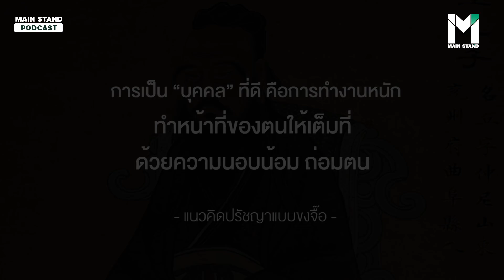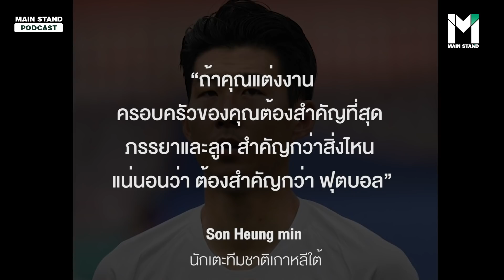วัฒนธรรมที่หยั่งรากลึก : ซน ฮึง มิน กับวิถีชีวิตที่ยังแต่งงานไม่ได้ | Footballista EP.27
รวยเเล้ว ดังเเล้ว เก่งแล้ว... แน่นอนว่าเมื่อคุณมี 3 คุณสมบัตินี้สาวๆจะวิ่งเข้าหาและไม่วายสิ่งที่ตามมาหลังจากนั้นคือการตกลงปลงใจกับใครสักคน จนถึงขั้นสร้างครอบครัว...

ทว่านั่นไม่ใช่กับ ซน ฮึง มิน นักเตะอันดับ 1 ของเอเชีย ณ ปัจจุบัน แม้จะโด่งดังร่ำรวยขนาดไหนแต่ "ซนนี่" กลับไม่สามารถลงหลักปักฐานกับใครได้เพราะวิถีชีวิตแบบเฉพาะตัว ที่ผ่านการซึมซับมาจากเรื่องราวในครอบครัวและวัฒนธรรมบางอย่างที่ฝังร่างลึก

อะไรที่ทำให้เขาแต่งงานไม่ได้ ติดตามกับ MainStand Podcast ที่นี่

และติดตามเราผ่านช่องทางอื่นๆ ได้ดังนี้ :
Blockdit : Main Stand